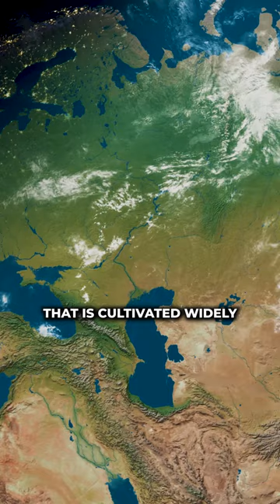8 Most profitable farming business in Africa wheat Farming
8 Most profitable farming business in Africa wheat Farming

Wheat is a significant hotspot for nutrients and minerals as well as carbs, fiber, magnesium, vitamin B, folic corrosive, cell reinforcements and phytochemicals. These supplements can assist with forestalling large numbers of the constant illnesses tormenting Africa.

In any case, wheat creation in the landmass is still low and confronting difficulties that incorporate unfortunate seed assortments, environmental change related effect like delayed dry spells and irritations and illnesses.

The mainland vigorously relies upon imported wheat, a weight on the scant unfamiliar trade saves. For example, 80% of the wheat hectarage in Kenya is developed by limited scope ranchers who produce around 20% of the nation's complete efficiency interest.

Yet, with the assistance of Help to Horticultural Exploration for Improvement of Vital Yields in Africa (SARD-SC) project presented in 2013 and supported by African Advancement Bank (AFDB), researchers from the 12 African nations are currently sharing information and encounters on the most proficient method to chop down wheat creation challenges utilizing new advancements like growing new wheat assortments
Our mission here at Rich Harvest is to help more  part time youth  farmers go full-time doing what they love and making an impact through the power of agriculture.